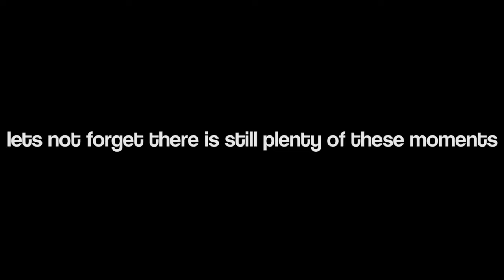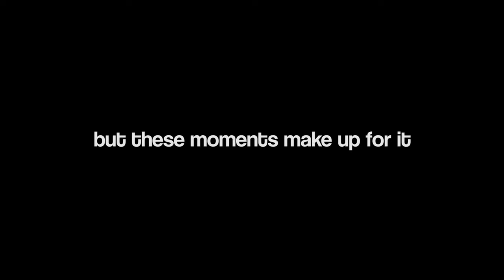Battlefield 3 Chopper Time Repair Seat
Same rule we had in BC2, don't bail out of the chopper unless it's at 0%.

Yes repairing the chopper while it's in the air and in motion is possible. It's a feature/ability/whatever you want to call it that has been possible in previous versions of Battlefield and it has never been removed. Anyways whilst sitting in the repair or passenger seat of any chopper you can do more than repair ( except that 4th seat in the scout choppers, in that seat you just sit there and shake, a lot, shaking all the time, I guess you could also spot...while you shake ), you can also spot enemies, shoot at enemies, call out objects over VOIP ( if your flying with friends, oooo that could be the title as well, hmmmm chopper time or flying with friends... ) like buildings or nature that they are about to hit.

I believe most of the servers these clips were recorded from were instant vehicle respawn servers with terribly high ticket rounds. We were on them because we are pretty much out of normal servers. I think I have one or two 64 player servers in the US, maybe just one that has a decent map rotation and under 500 ticket rounds. There might be more but one of us is usually banned from whatever other servers that are available so we end up on these stat padding servers.

I think we ( gunner and passenger ) enjoy doing this because it sends Smack's ( the pilot ) stress levels through the roof when sh!t hit's the fan and his reactions are priceless/real.

Music at the end by EpicKayay MusicFlavor - "Summon the Wolves".
His YouTube Channel.

SV98 gameplay?